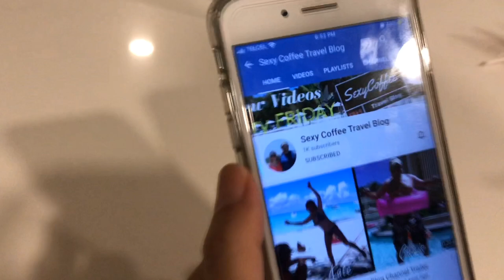BIG NEWS for our small channel ;-)